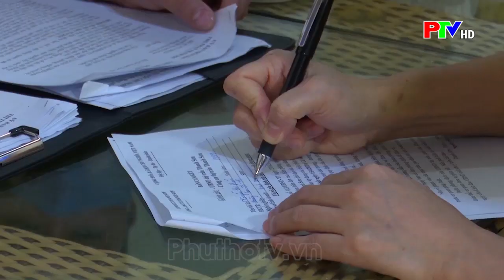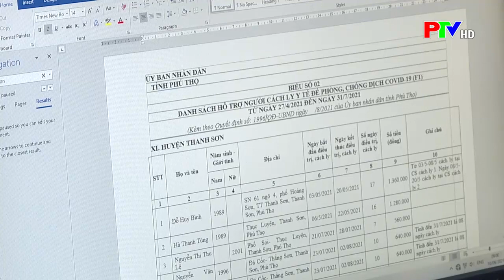THỜI SỰ PHÚ THỌ | HỘ KINH DOANH KHÓ TIẾP CẬN GÓI HỖ TRỢ 26.000 TỶ ĐỒNG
Ngày 1/7/2021, Chính phủ ban hành Nghị quyết 68 về một số chính sách hỗ trợ người lao động và người sử dụng lao động gặp khó khăn do đại dịch COVID-19. Sau hơn 1 tháng thực hiện, Nghị quyết 68 đã được triển khai thiết thực. Tuy nhiên, vẫn còn một số quy định chưa thực sự phù hợp với thực tiễn, cần sớm được sửa đổi, bổ sung để kịp thời tháo gỡ vướng mắc, nhất là những vấn đề liên quan đến hộ kinh doanh.